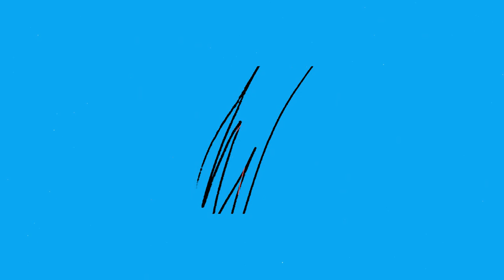Lawyer talks divorce | CHEATING | CHILD SUPPORT | BLENDED FAMILIES | RED FLAGS | DIFFERENCES